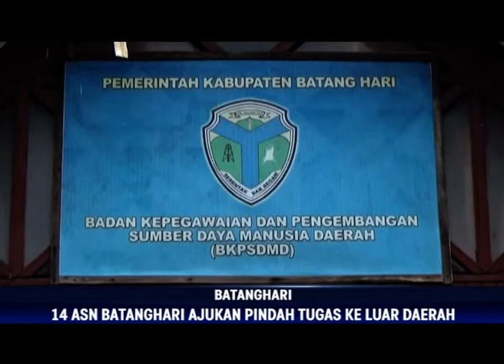PERMOHONAN PINDAH TUGAS, 14 ASN BATANGHARI AJUKAN PINDAH TUGAS KE LUAR DAERAH